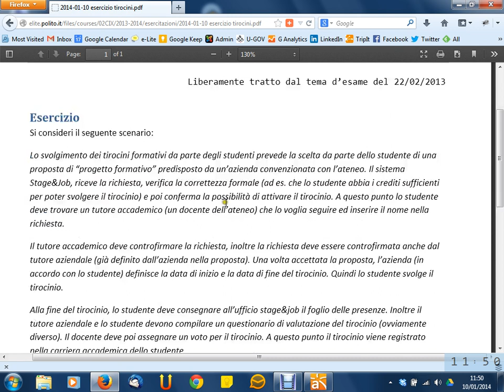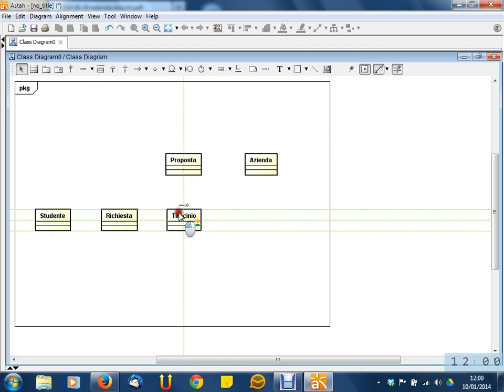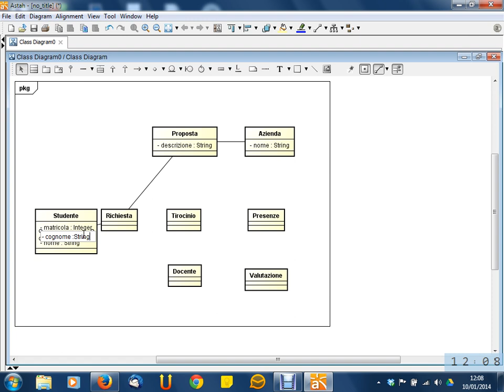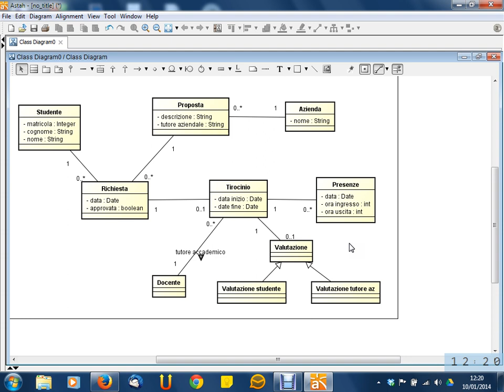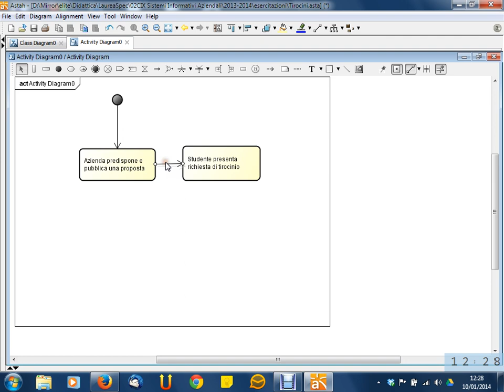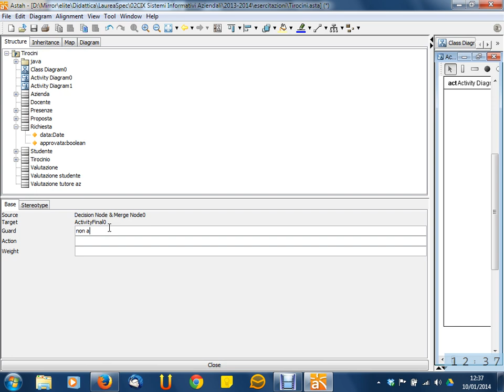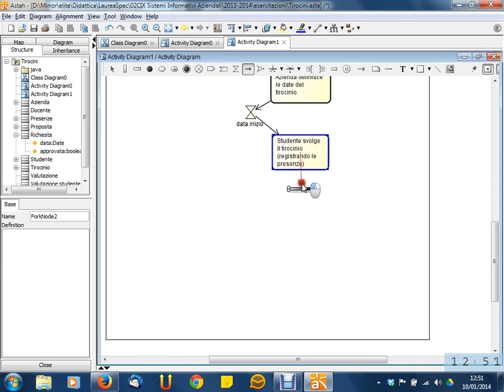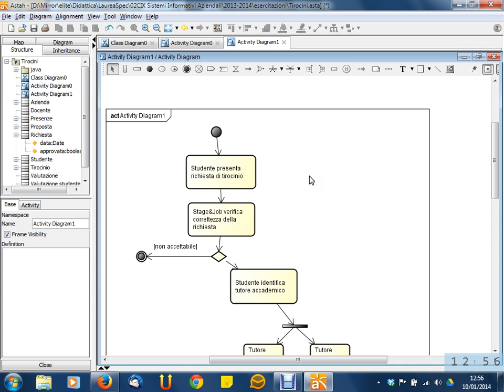Lezione 35 del 10/01/2013 - Sistemi Informativi Aziendali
Argomento: Esercizio simil-esame "tirocini" (prima parte)